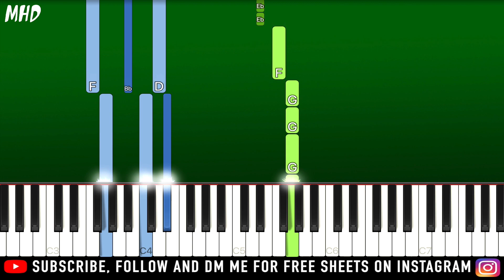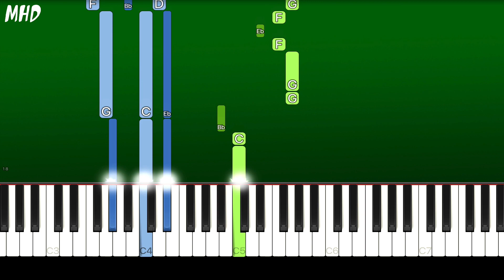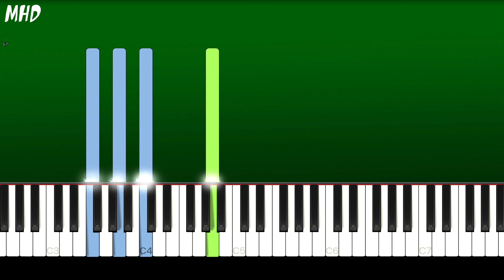Olivia Rodrigo - All I Want (Piano Tutorial)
► Learn How To Play "Olivia Rodrigo - All I Want" (Piano Tutorial | Piano Cover)

🔎 SOCIAL 🔎